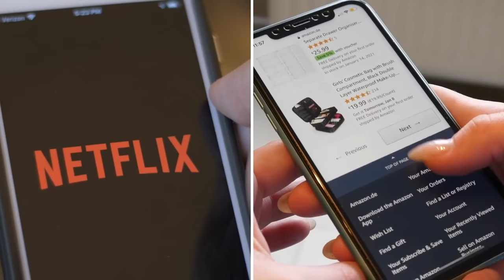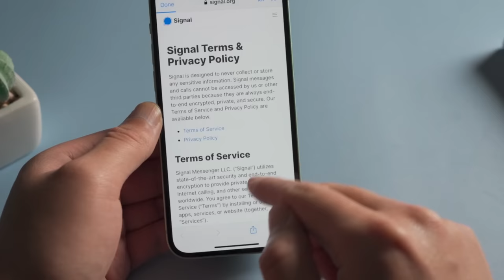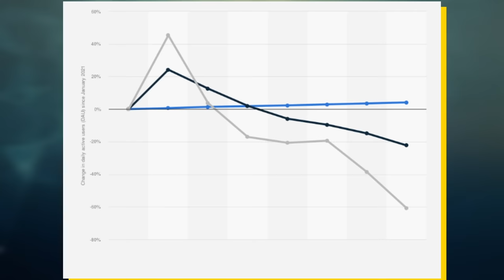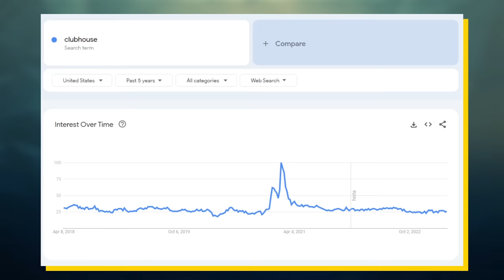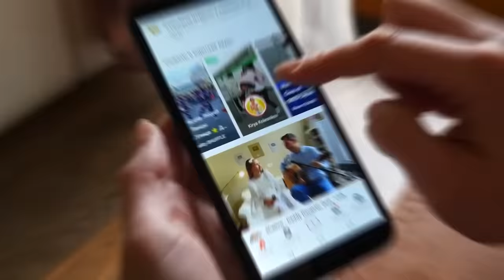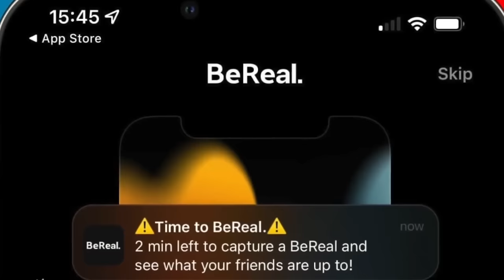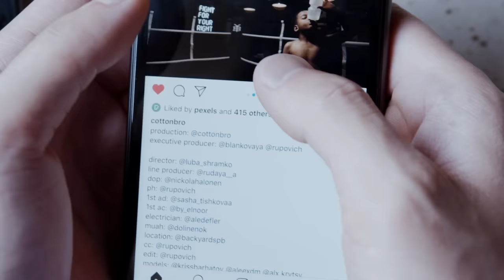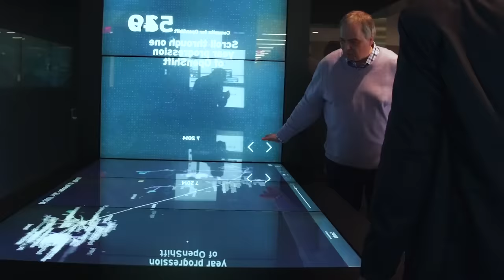Anti Big Tech Companies Are Already Failing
Over the past several years, we’ve seen a new segment within the tech industry thriving: the anti-big tech industry. The main purpose of most of these companies is to fix the mistakes of juggernauts like Google and Facebook. For example, ProtonMail doesn’t collect any personal data or browse through your emails. Similarly, Signal is an end-to-end encrypted messaging service that’s meant to take on WhatsApp. But, while these apps have seen a strong start, it doesn’t appear that they will be able to take on offerings from big tech companies. One of the main reasons for this is that most people simply switch to these apps due to some external event whether it be an Elon Musk tweet or a monumental event like the GameStop short squeeze. But, as these events become a memory of the past, people tend to shift back to big tech offerings. Another massive challenge holding back these anti-big tech companies is that it’s extraordinarily hard for them to make money while eliminating all of the profitable aspects of big tech. This video explains why anti-big tech companies like BeReal are already losing substantial portions of their user base and are failing.

Timestamps:
0:00 - The State Of Anti-Big Tech
2:48 - Rocky Foundations
6:09 - Becoming The Villain
8:58 - Fundamentally Flawed
11:00 - The Future Of Anti-Big Tech